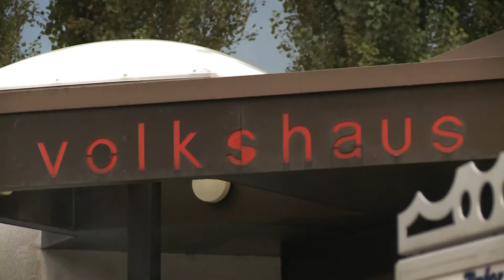Der Metzger - Hochsprung (Making-of)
Kamera/Schnitt: Heidi Neururer
Auftraggeber: Magic Flight Film GmbH, ARD Degeto Film GmbH